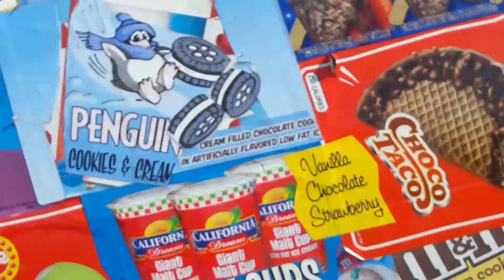Two ice cream truck